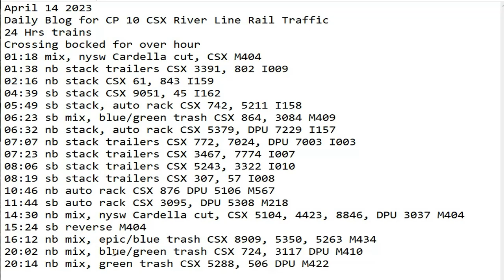April 14 2023 BigTrains.TV CP 10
24 Hrs trains
Crossing bocked for over hour
01:18 mix, nysw Cardella cut, CSX M404
01:38 nb stack trailers CSX 3391, 802 I009
02:16 nb stack CSX 61, 843 I159
04:39 sb stack CSX 9051, 45 I162
05:49 sb stack, auto rack CSX 742, 5211 I158
06:23 sb mix, blue/green trash CSX 864, 3084 M409
06:32 nb stack, auto rack CSX 5379, DPU 7229 I157
07:07 nb stack trailers CSX 772, 7024, DPU 7003 I003
07:23 nb stack trailers CSX 3467, 7774 I007
08:06 sb stack trailers CSX 5243, 3322 I010
08:19 sb stack trailers CSX 307, 57 I008
10:46 nb auto rack CSX 876 DPU 5106 M567
11:44 sb auto rack CSX 3095, DPU 5308 M218
14:30 nb mix, nysw Cardella cut, CSX 5104, 4423, 8846, DPU 3037 M404
15:24 sb reverse M404
16:12 nb mix, epic/blue trash CSX 8909, 5350, 5263 M434
20:02 nb mix, blue/green trash CSX 724, 3117 DPU M410
20:14 nb mix, green trash CSX 5288, 506 DPU M422